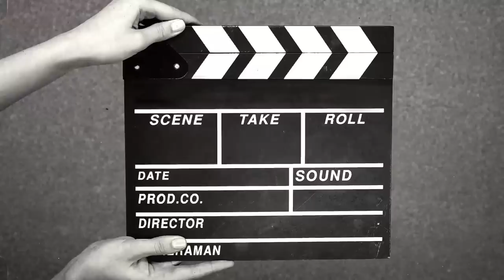America Aayepachiko Pahilo Piro Chowchow | Family Sangai Basera Current Khaiyo 🍜 (Pram Vlogs)